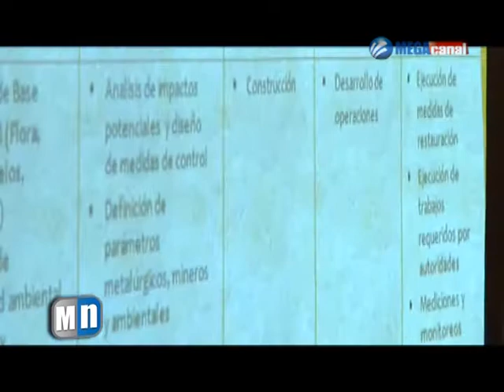ASESOR REUNIÓN INFORMATIVA.mpg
Llama proyecto Los Cardones a la ciudadanía a que asista a la reunión pública del día de hoy.